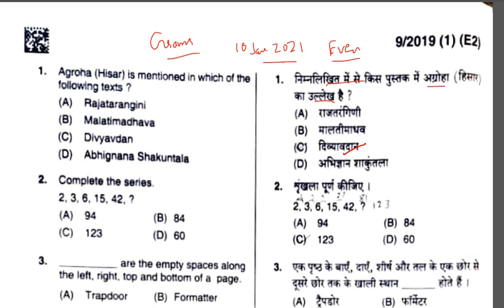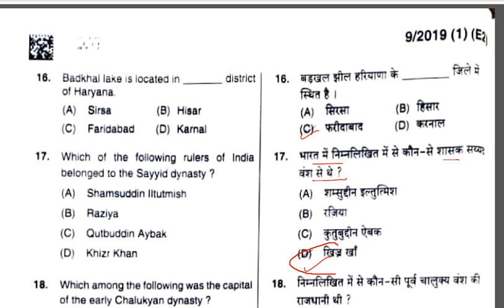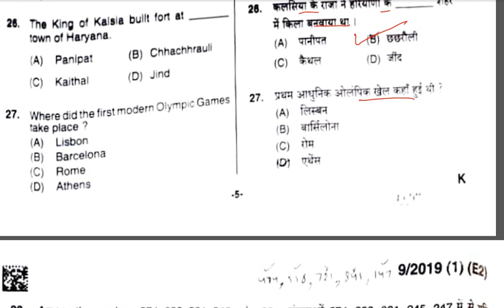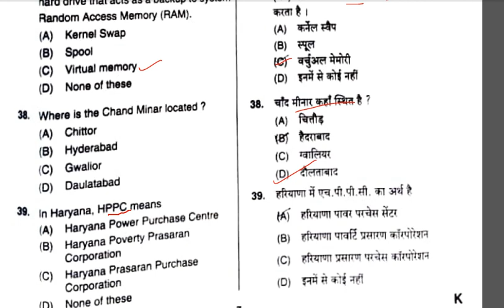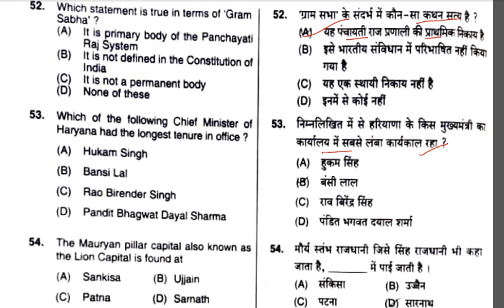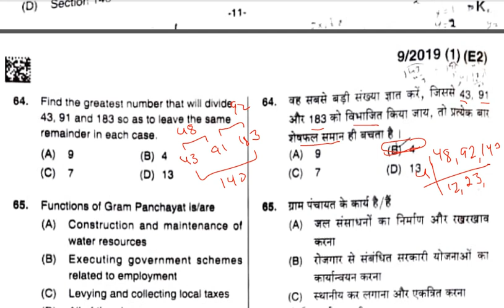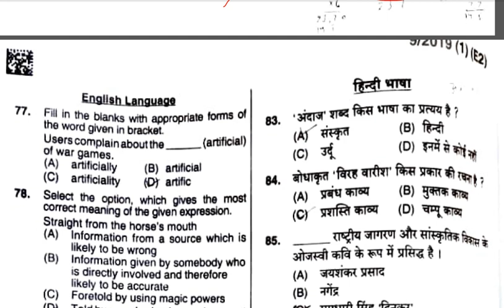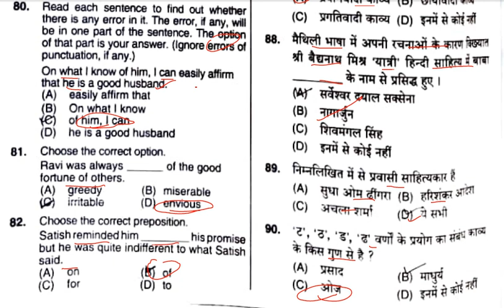Haryana gram sachiv full answer key evening shift 10 january 2021 / hssc gram sachiv paper analysis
Best Haryana current affairs may 2020 से october 2020 |study zone|haryana current पिछले 6 महिनों का
last six month haryana current affairs 2020
top haryana current affairs questions
best questions for hssc exam
haryana gk questions resently in news
hssc latest paper questions
latest update of haryana news
most important questions for haryana/hssc exams
top questions for haryana exams
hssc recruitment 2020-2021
haryana police 2021
haryana public service commission exams questions
hpsc current affairs
latest jobs in haryana
prepration for haryana jobs
sarkari naukari in haryana
 hssc sarkari naukari
government job in haryana
new form of hssc
new questions for hssc haryana exams

1. haryana police  Most expected questions
2. Haryana Police, Patwari most important gk questions
3. Haryana gk important questions 2020
4. Hssc patwari, haryana Police, SI Computer Questions
5. Haryana Gk, Computer, math English, questions for Haryana Police Patwari Hssc group d SI
6.  Hssc police constable 2021
7.  Hssc police si vacancy 2021
8. Haryana police 2020-21 model paper
9.  Hssc police vacancy 2019 model paper
10. Haryana police Gk important questions
11. Haryana police vacancy important questions
12. Hssc police vacancy 6400 post 2020-21
13. Haryana Gk important questions
14. Hssc Patwari gk important questions
15. Hssc group d gk important questions
16. Haryana Gk for haryana Police constable, si, patwari, hssc group d,
17. Haryana Police important math questions
18. Haryana Police important reasoning question
19. Haryana Police advance math questions in Hindi
20. Last six last top haryana current affairs 2019
21. हरियाणा करंट अफेयर 2019
22. जनवरी से जून 2019 तक
23. haryana current affair for haryana police
24. top 500 haryana current affairs 2019 for haryana Police, so, constable, hssc clerk patwari gram sachiv
25. last 1 year current affair 2019
26 last 6 month haryana current affair
27. 18 mahine ka haryana current affair
28. haryana current gk 2019
29. top hssc current affair
30. haryana current affair in hindi
31. june 2019 tak haryana police current affair
32. patwari, hssc group d 2019 best current
LATEST HARYANA GK
हरियाणा GK TOP-100 Questions
Haryana Current Affairs 2019
haryana latest gk 2019
हरियाणा करंट अफेयर 2019
best current affair for hssc 2019 exam
hssc police 2019,
haryana police current affairs november 2019
haryana current affairs December 2019 in hindi
,top hssc current affair,haryana current gk 2019
last 1 year current affair
जनवरी से दिसम्बर 2019 तक
LAST 1 year top haryana current affairs 2019
haryana current affairs December 2019
study zone
study zone haryana gk
study zone haryana current affairs
study zone hssc gk
study zone hssc current affairs
hssc current affairs study zone
har gk
har current affairs 2019
haryana current affairs for 2020 exams
hssc current affairs for 2020 haryana exams
competitive exam preprepration
online study
har gk for 2020 haryana exams
haryana gk and current affairs for 2020 haryana police, haryana patwari, haryana gram sachiv, haryana clerk, haryana lab attendent